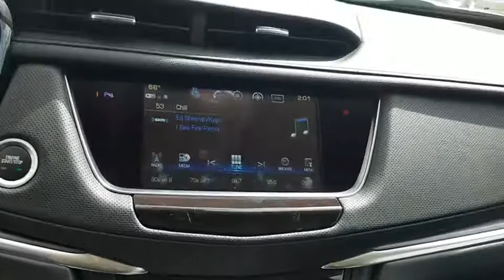2018 Cadillac XT5 Los Angeles, Woodland Hills, Beverly Hills, Thousand Oaks, Van Nuys, CA 880234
2018 Cadillac XT5
2018 Cadillac XT5 Luxury FWD - Stock#: 880234 - VIN#: 1GYKNCRS9JZ182479